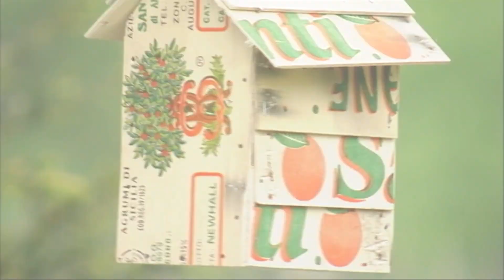Nichoir et Loisirs | La parodie de Jardins & Loisirs de Martin Charlier | Le Grand Cactus 127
Cet été, la nature s'est mise en mode déshydratation extrême. Cela n'a pas empêché Luc et Francis de se mettre au travail ! En exclusivité, les deux jardiniers ont même accepté de présenter l'émission en duo. Découvrez "Nichoir & Loisirs".